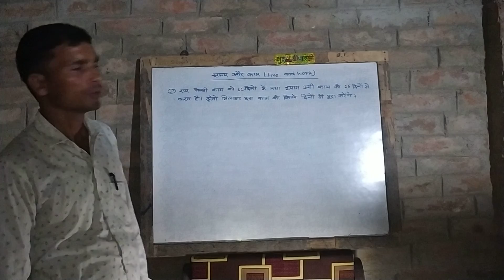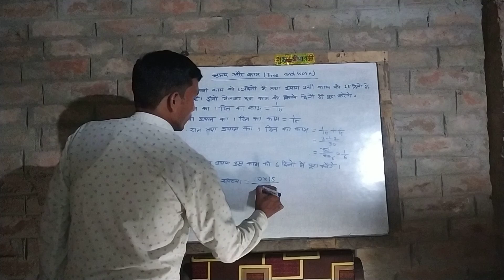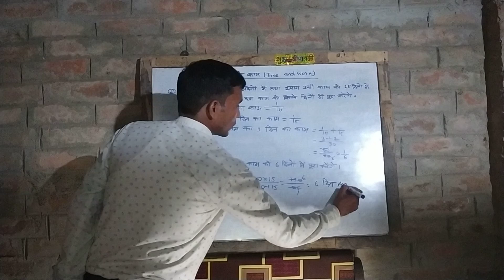समय और काम से संबंधित प्रश्न